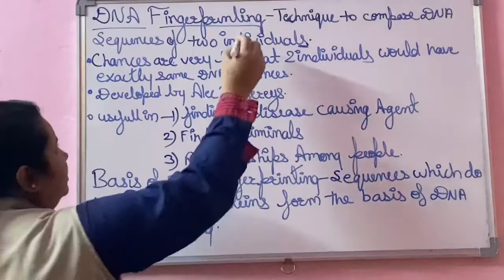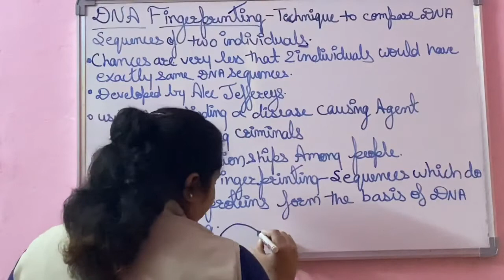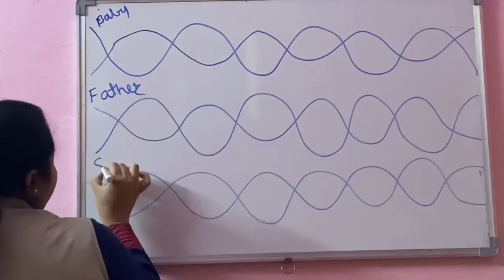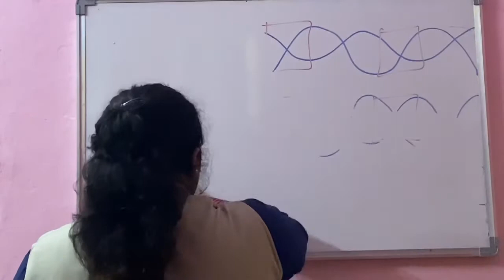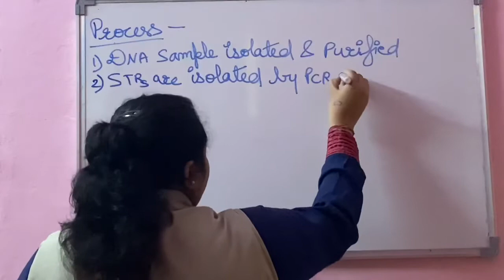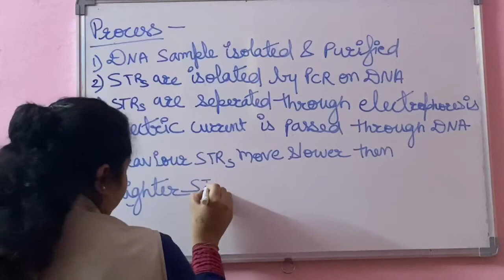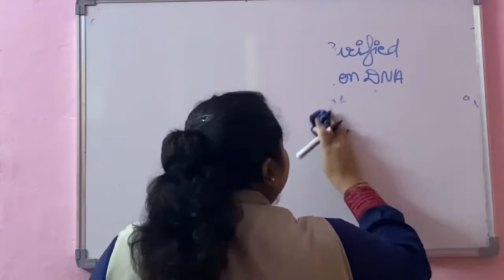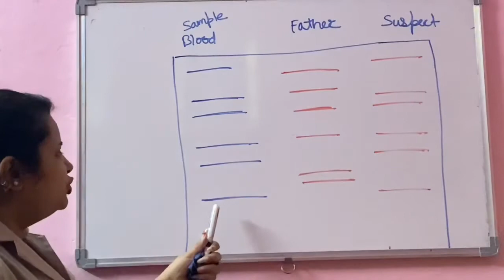class 12th chapter 6th molecular basis of inheritance part 18